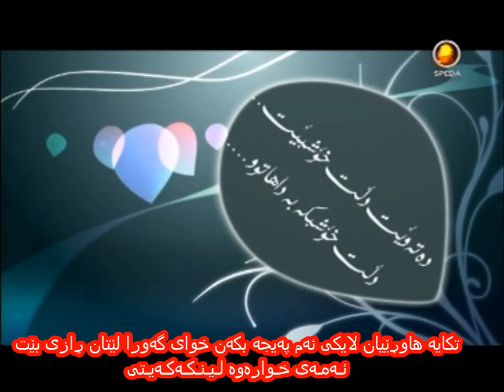Haji Karwan New Video حاجی کاروان ده‌ته‌وێت دڵت خۆشبێت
تکایه‌ هاوڕێیان لایکی ئه‌م په‌یجه‌ بکه‌ن خوای گه‌ورا لێتان ڕازی بێت
ئـه‌مـه‌ی خـواره‌وه‌ لـیـنـکـه‌کـه‌یـتی